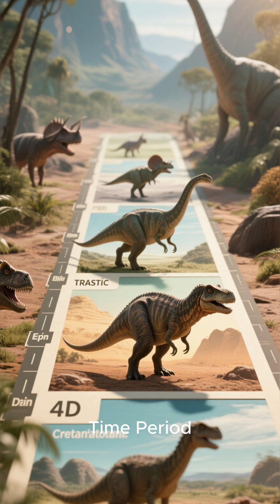Dinosaurs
Dinosaurs are a diverse group of reptiles that first appeared about 245 million years ago and were the dominant land vertebrates for over 140 million years, during the Mesozoic Era. Modern birds are a direct lineage of dinosaurs and are the only ones to have survived the mass extinction event 66 million years ago.

Key Facts About Dinosaurs
Time Period: Non-avian dinosaurs lived throughout the Triassic, Jurassic, and Cretaceous periods, a time known as the Mesozoic Era, which ended approximately 66 million years ago.
Physical Features: The distinguishing feature of dinosaurs from other prehistoric reptiles was their upright stance, with their legs positioned directly under their bodies, rather than sprawling out to the side like modern lizards and crocodiles.
Size Variation: While known for being massive, dinosaurs came in a wide range of sizes. Some sauropods like Argentinosaurus were the largest land animals ever, weighing up to 100 tons and over 120 feet long, while many others were as small as a chicken or hummingbird.
Global Distribution: Dinosaur fossils have been found on every continent, including Antarctica, indicating they achieved a global distribution when the landmasses were once joined in the supercontinent Pangaea.
Diet: Dinosaurs included both herbivores (plant-eaters) and carnivores (meat-eaters).
Feathers: Contrary to popular belief, many dinosaurs, especially the small, meat-eating theropods, had feathers. Feathers were likely used for insulation, camouflage, or mating displays rather than flight in non-avian species.
Reproduction: All dinosaurs laid eggs, and evidence suggests some nested communally and cared for their young.
Extinction
The non-avian dinosaurs went extinct about 66 million years ago at the end of the Cretaceous Period (the K-Pg extinction event). The leading scientific theory is that a massive asteroid impact in the Yucatán Peninsula of Mexico caused widespread environmental devastation, including global wildfires and a prolonged "impact winter" that blocked sunlight, leading to the collapse of food chains.